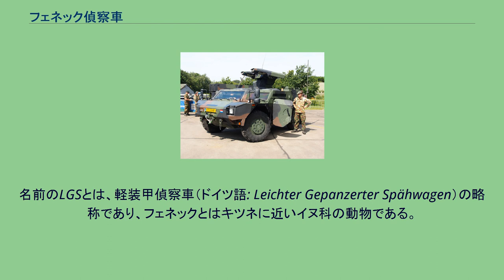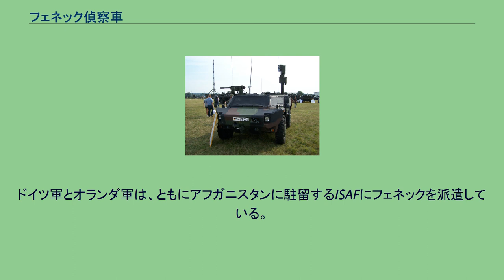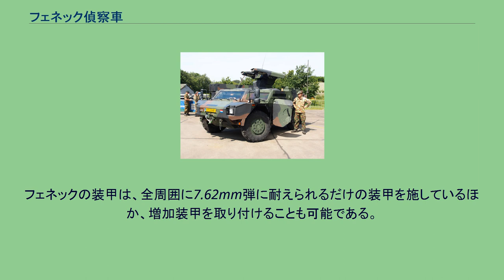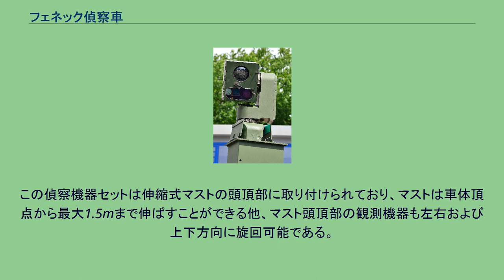フェネック偵察車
LGS フェネック（ドイツ語: LGS Fennek）は、ドイツのクラウス＝マッファイとオランダのDutch Defence Vehicle Systemsが製造する偵察用装甲車であり、ドイツ陸軍とオランダ陸軍において前任車両の後任として配備されつつある。
名前のLGSとは、軽装甲偵察車（ドイツ語: Leichter Gepanzerter Spähwagen）の略称であり、フェネックとはキツネに近いイヌ科の動物である。
試作車の野外試験は2000年4月に完了し、2001年12月にドイツとオランダから発注された。
オランダ軍は、偵察型202輌、対戦車型（MRAT：Mid Range Anti-Tank）130輌、汎用型78輌の合計410輌を発注し、ドイツ軍はルクス装甲車の後継として偵察型178輌、戦闘工兵型24輌、前線砲兵観測型（JFST: Joint Fire Support Teams）20輌の合計222輌を発注した。
実用1号車は2003年7月に完成し、オランダ軍に納品された。
当初、オランダ軍向けのフェネックの生産を担当していたDutch SP Aerospaceは2004年8月に倒産したが、生産事業はDutch Defence Vehicle Systemsが引き継いだ。
ドイツ軍向けの車両は2003年12月に1号車が納品され、2011年まで受領を続ける予定であるが、2015年から追加発注分を受領することが決定しており、ドイツ軍は最初の発注と合わせて約300輌のフェネックを受領する計画である。
ドイツ軍とオランダ軍は、ともにアフガニスタンに駐留するISAFにフェネックを派遣している。
フェネックは、四輪式の装輪装甲車で、地面の状況などに応じて二輪駆動と四輪駆動を切り替えたり、タイヤの空気圧を車内から最適な圧力に調整したりすることが可能である。
多彩な兵装を運用することが可能なのも特徴である。
標準的な偵察型では、車体上部にあるRWSを介してラインメタルMG3やブローニングM2重機関銃、H&K GMWを運用するほか、オランダ軍の対戦車型ではイスラエルのラファエル社製スパイク-MRを運用する。
この他にもオランダ陸軍は、トルコのASELSAN社にフェネックに搭載可能なスティンガーミサイルの発射装置を18基発注した。
フェネックの装甲は、全周囲に7.62mm弾に耐えられるだけの装甲を施しているほか、増加装甲を取り付けることも可能である。
また、乗員区画は対人地雷から乗員を守ることも可能であり、車載の空調はNBC防護能力を提供する。
フェネックの偵察機材は、赤外線カメラとCCDカメラ、レーザーレンジファインダーで構成される。
この偵察機器セットは伸縮式マストの頭頂部に取り付けられており、マストは車体頂点から最大1.5mまで伸ばすことができる他、マスト頭頂部の観測機器も左右および上下方向に旋回可能である。